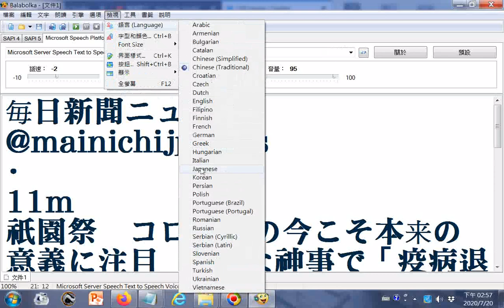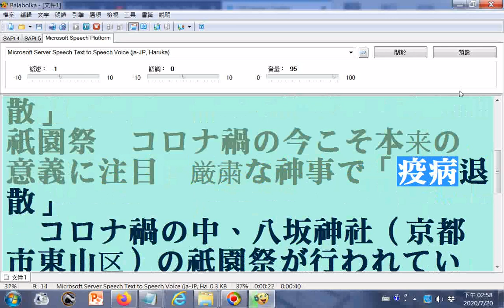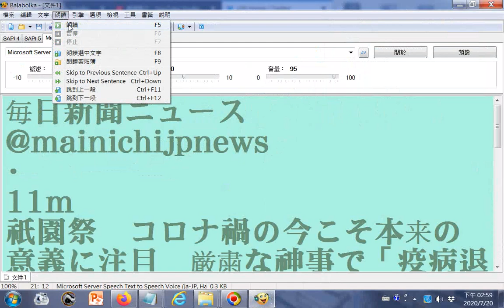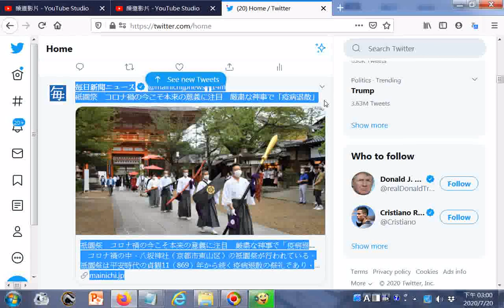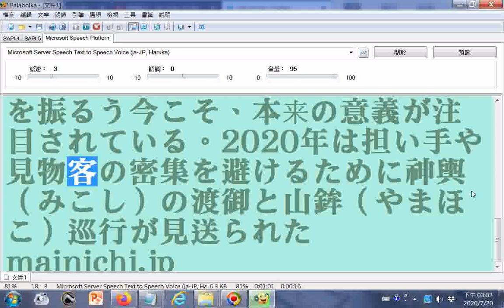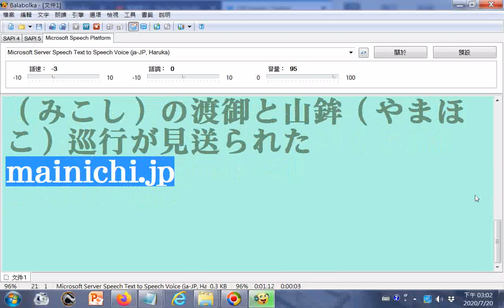電腦唸日文20200720毎日新聞ニュース...祇園祭 コロナ禍の今こそ本来の意義に注目 厳粛な神事で「疫病退散」2020020推特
參考網址 筆者附錄: 有求孔孟聖道三寶心法就不枉費今生來世間。世間財世間用--生不帶來，死不帶去，或是給以後不相識的人用，但是得三寶心法卻能帶著走，在世能逢凶化吉、躲劫避難、改變命運，壽終能超生了死，離苦得樂，智者切莫入寶山而空手回。